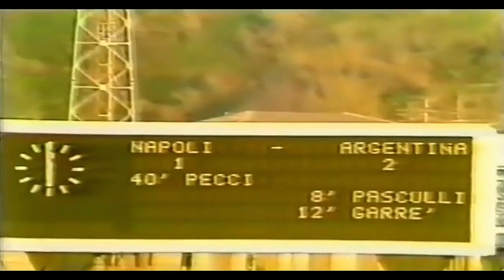Maradona vs Napoli. Argentina vs Napoli. 1986. Jugadas con Borghi y Bochini.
Comunicado queridos amigos! :

Youtube, en este momento me impide cobrar por mis videos (Laburo y dedicación) pero si valoras mi tiempo podes ayudarme con este humilde Link que dejo, con una donación de 100 pesos AR. Que en Argentina No llega a ser ni un Dólar. Gracias!

El dia que Maradona jugo vs Napoli (Amistoso 1986)
Jugadas con Borghi y Bochini.

Restauración  del partido y edicion por AgustinComps. Espero que disfruten esas jugadas magicas de Diego, seguro muchas son ineditas para la mayoría.